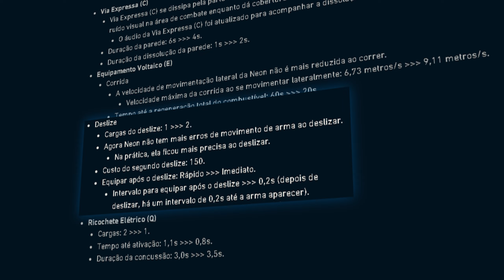o buff da neon é insano...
eu te amo valorant

eu nunca fui de usar muito a neon, mas depois desses buffs
eu tive aprender kkkkk